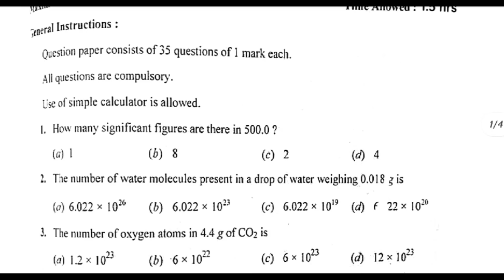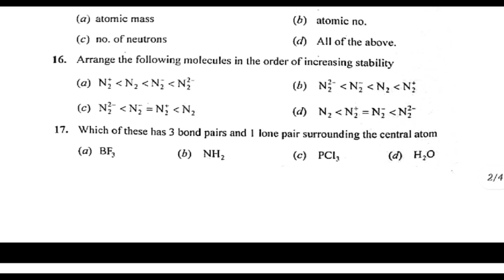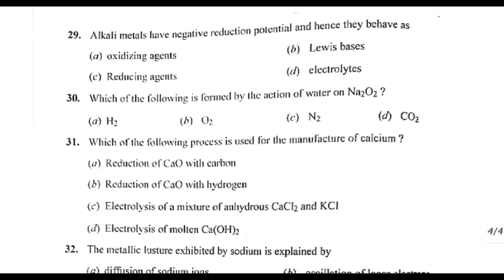11th Chemistry Term-1 real paper 13 December 2021 | PSEB Term-1 exam Eco | GAURAV CROOKS +1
1) Apne Doubt ki photo kheecho
2) Sawal ko crop karke send karo
3) Turant Video Solution pao

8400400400 par Whatsapp karke apne sabhi Doubt ko kardo out!!

13 December Term-1 exam PSEB answers class 11

Class 11 Biology answers Term-1 exam
Class 11 Chemistry answers Term-1 exam
Class 11 Physics answers Term-1 exam
Class 11 Economics answers Term-1 exam
Class 11 E-business studies answers Term-1 exam
Class 11 Accounts answers Term-1 exam
Class 11 Political science answers Term-1 exam
Class 11 MOP answers Term-1 exam
Class 11 history answers Term-1 exam

13 December 2021 class 11 test answers
13 December 2021 Chemistry test answers

class 11  Chemistry paper 13 December 2021,
pseb 13 December 2021 Chemistry paper class 11
class 11 Chemistry real paper 13 December 2021
class 11 pseb Chemistry paper
class 11 Chemistry 13 December 2021 test paper

Chemistry term-1 exam paper class 11
class 11 Term 1 exam real paper 13 December 2021
Economics paper class 11 term-1 exam 13 December 2021
13 December 2021 term 1 exam paper class 11 Chemistry
13 December 2021 Chemistry term-1 exam pseb real paper
PSEB Chemistry term-1 exam class 11
General Chemistry real paper pseb class 11

11th class Chemistry paper 13 December 2021 with solutions
11th class Chemistry paper 13 December 2021 solution
11th class Chemistry paper 13 December 2021 full solution
11th class Chemistry paper with answer
11th class Chemistry paper 2021 pseb
11th class Chemistry 13 December 2021 with solutions
11th class Chemistry paper 2021 full solution.
11th class Chemistry paper 2021 pseb ...
11th class Chemistry 13 December 2021 solution